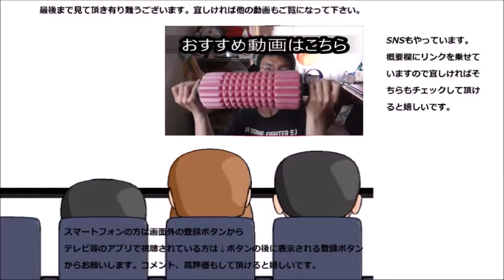ミスタードーナツの紅茶グルカンドーナツを食べてみた グルカンって蒟蒻とかに入ってるあの？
ミスタードーナツ　紅茶グルカンドーナツ二種を食べてみました。グルカンって聞いた事ありますね。確か……